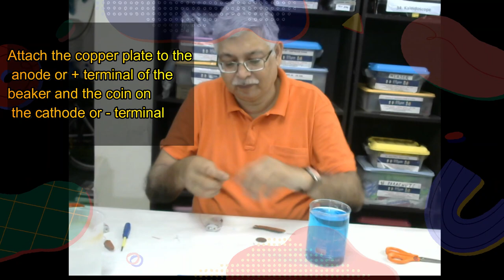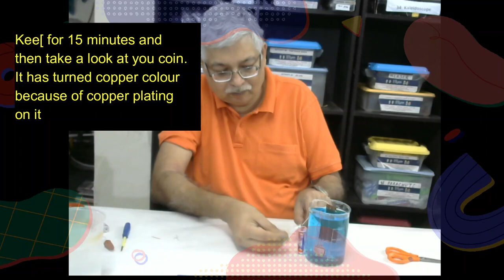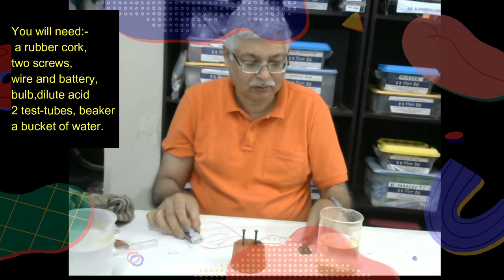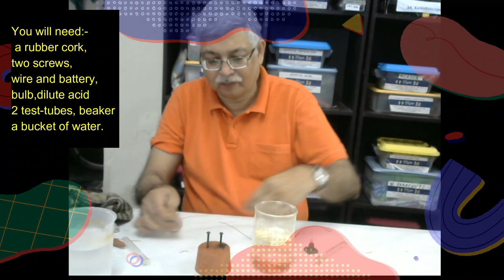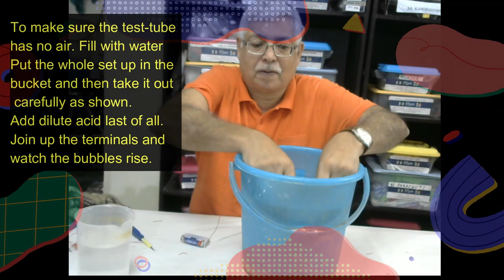Hands on Easy Science Activity on Electricity and Magnetism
This video shows an easy way to teach Electricity and Magnetism through hands on activities. Activities like those shown in this video are easy to do and reinforce difficult concepts of Electricity and Magnetism through activities such as levitation, electroplating, hydrolysis of water and many more.